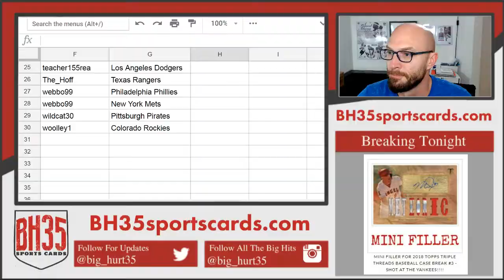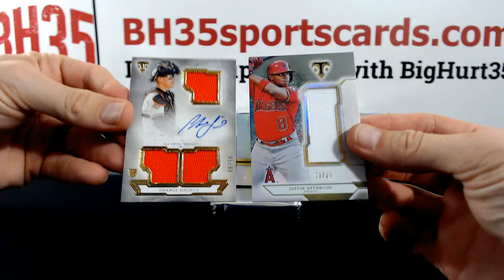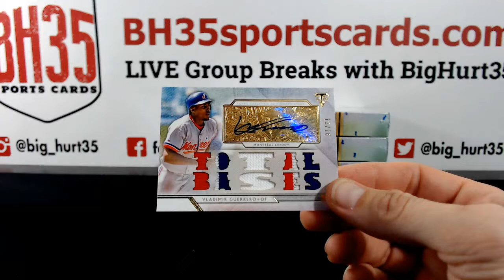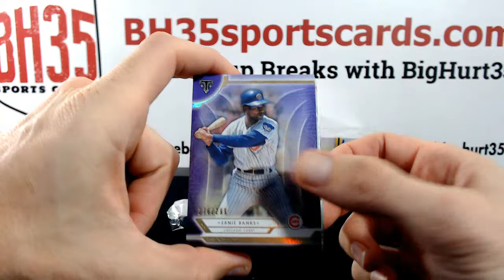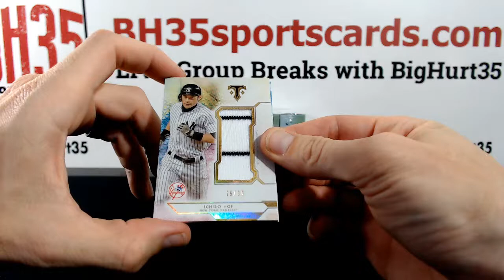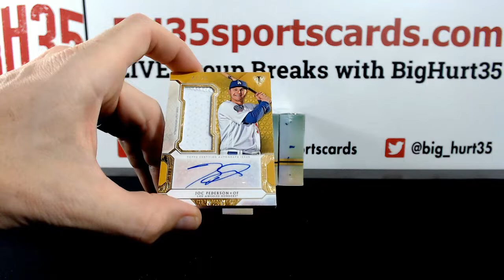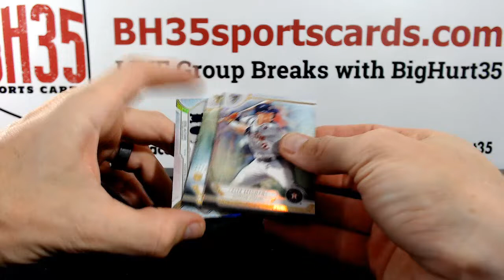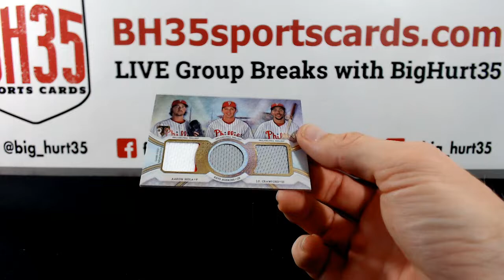2018 Topps Triple Threads Baseball | 9 Box Case Break #5 Pick Your Teams